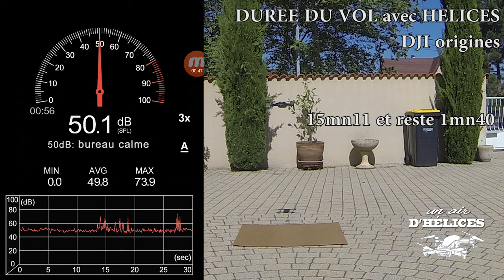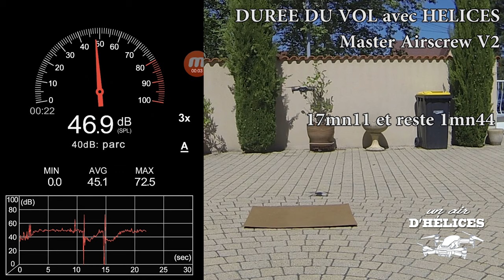NEW DJI Mavic Air test helices silent propellers Master Airscrew Version 2 VS DJI origine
Test des hélices props Master Airscrew V2

drone a haute de 1m dans cour de maison et smartphone pour enregistrer avec une application sonomètre à 3M du drone DJI Mavic Air

le 1er vol avec les hélices d'origines a durée 15mn11 et le drone a fait tout seul un RTH  et il restait 1mn44 à la batterie et le son etait environ à 50-51db

Le 2eme vol avec les hélices Master Airscrew V2 à durée 17mn27 et il restait 1mn44 quand le drone a effectué un RTH.
il y avait une brise plus légère lors de ce vol. Le son était entre 46 et 48db

Petit test personnel qui a rien d'officiel bien sur  ;)
Mais ces hélices ont pas de points négatifs donc très content de cet achat

DISPO sur amazone